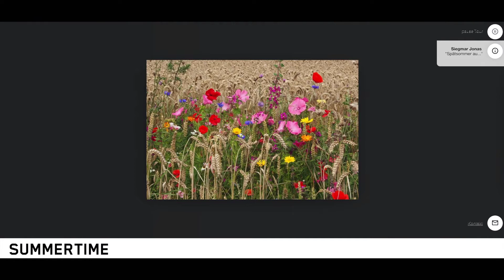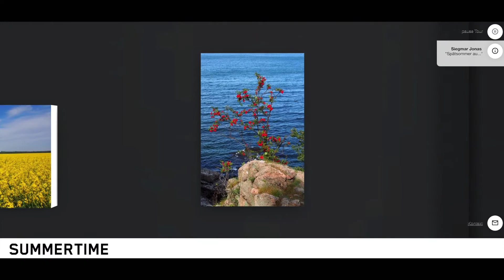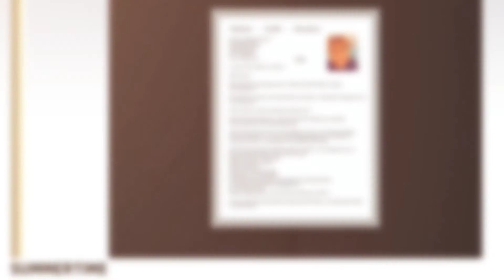Berlin Gallery - Gemeinschafts-Ausstellung moosgARTen 2020